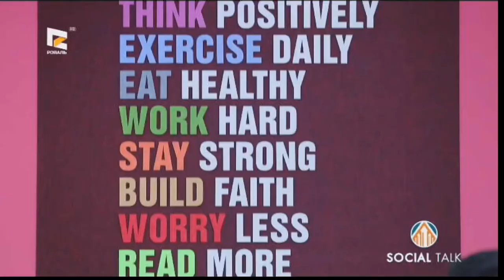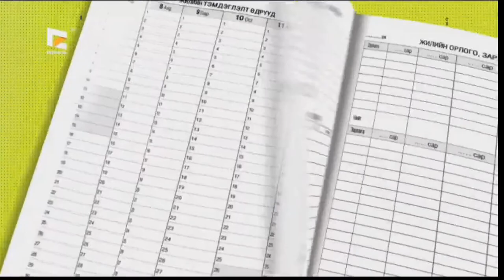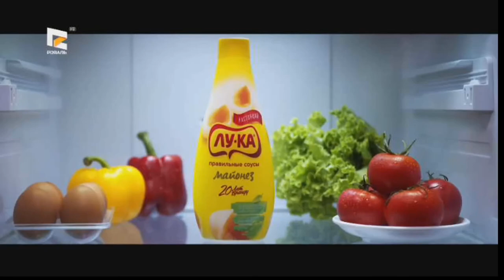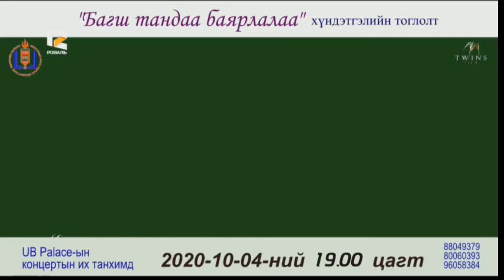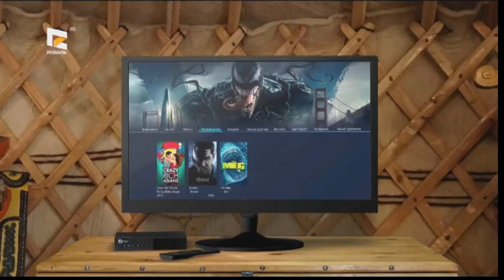Нийгмийн хариуцлага "Social talk3